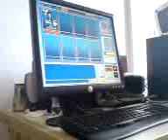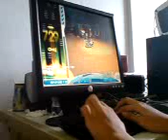o2jam volcano hx4 (random) - Restinpeace5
me playing volcano on hx4 with random and fcing. recently i suddenly have been able to play songs 150bpm at x4... so tho accuracy still suxs... but wad can i say... practice makes perfect...

Player - Restinpeace5 (me - Ian)
Song - Volcano hx4 fc (random) (lv 23)